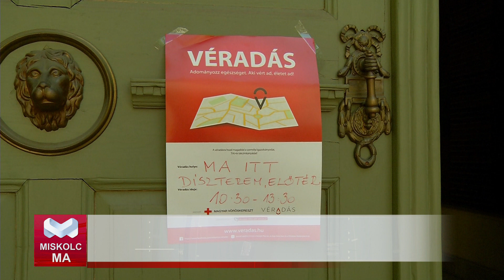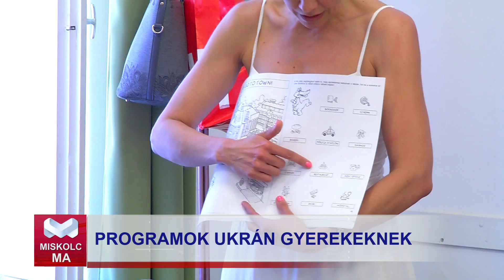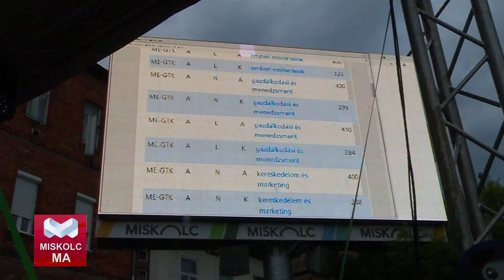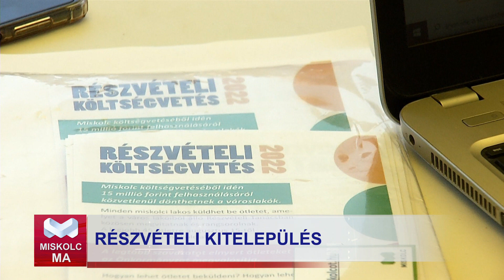Miskolc Ma 2022.07.20.